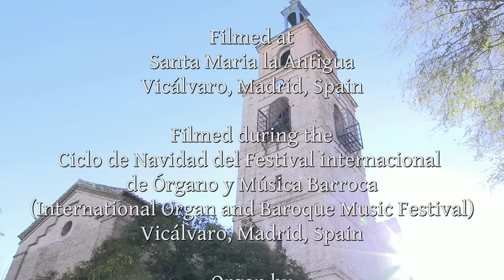CORELLI - CHRISTMAS CONCERTO - ORGAN SOLO - JONATHAN SCOTT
Organist Jonathan Scott performs his solo organ arrangement of Arcangelo Corelli "Christmas" Concerto Grosso Op. 6 No. 8 in G Minor on the pipe organ of Santa Maria la Antigua Vicálvaro, Madrid, Spain.  The score of this arrangement is available

Arcangelo Corelli (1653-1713) arr. Scott
"Christmas" Concerto in G Minor Op. 6 No. 8
'Fatto per la notte di natale' (For the Night of Christmas)
00:00 I. Vivace
02:07 II. Allegro
04:33 III. Adagio
08:20 IV. Vivace
09:45 V. Allegro
11:13 VI. Largo – Pastorale
(Including scenes from the nativity in the church)

Filmed during the:
Christmas Series of the International Organ and Baroque Music Festival.
(Ciclo de Navidad del Festival internacional de Órgano y Música Barroca)

Organ of Santa Maria la Antigua
Vicálvaro, Madrid, Spain

Schmid Orgelbau/Jose Antonio Azpiazu 2013

Manuals: 56 notes
Pedals: 30 notes

Stop and Keyboard action: Mechanical

I Cadereta
Violón 8’
Principal 4’
Tapadillo 2’
Címbala III
Cromorno 8’
Trémolo

II Órgano Mayor
Flautado 8’
Flauta cónica 8’
Octava 4’
Flauta del bosque 2’
Lleno IV

III Expresivo
F..Cópula 8’
Tapadillo 4’
Docena 2 2/3’
Quincena 2’
Tercia 1 3/5’
Chiflete 1’
Trémolo

IV Pedal
Subajo 16’
Bajo 8’
Coral 4’
Mixtura III
Trompeta 8’

Couplers (By pedal or stops under Man. I)
I/II, III/II, I/P, II/P, III/P